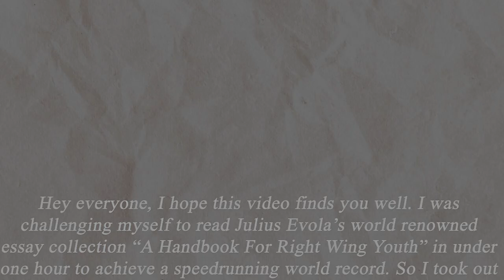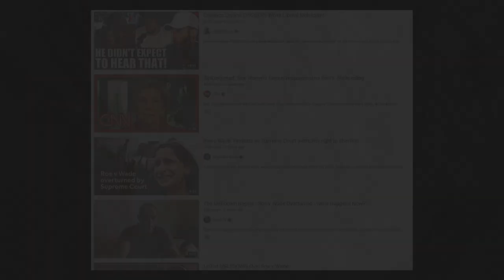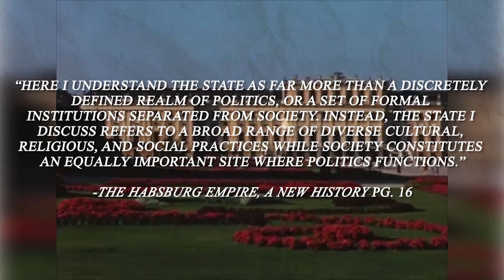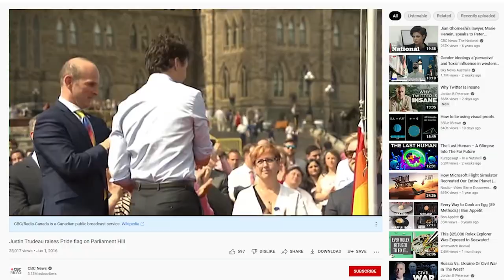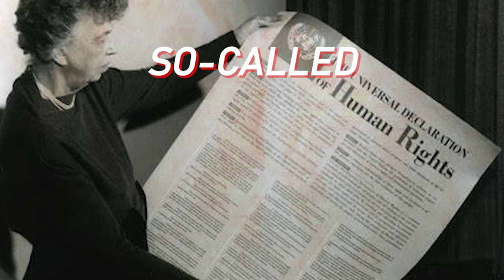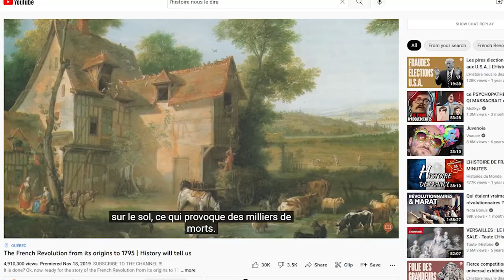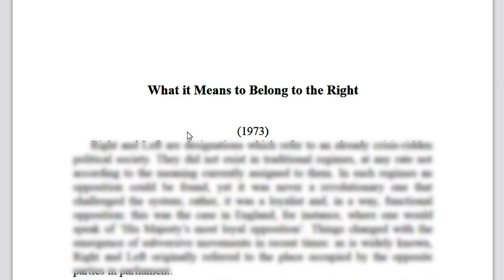What it Means to Belong to the Right - Julius Evola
A video about Julius Evola's world renowned essay "What it Means to Belong to the Right."

Music used in order:
6 Hungarian Rhapsodies
Napoleon peace theme civ5
Bismarck peace theme civ5
Pilsudski peace theme
Polska muzyka XVIII w. Milwid (arr. Krenz) Sinfonia concertante for oboe and orchestra Mov. 1 and 3